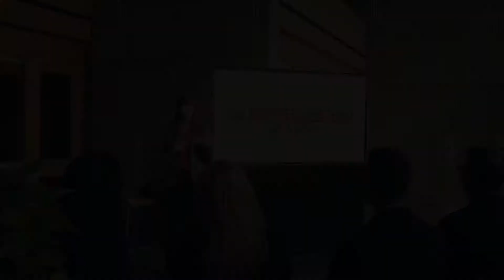Sales Training | Scot Small | RevBuilders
Is your team at the top of their game in sales? Or do you think there is room for improvement? I have always been told that the biggest room in the house is the room for improvement. Ready to get better. Let us know.